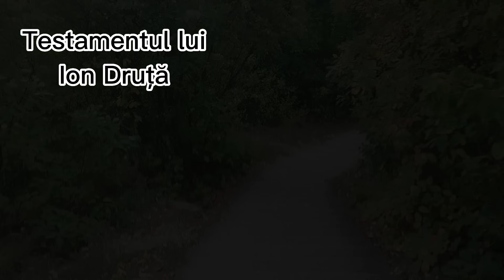Acesta este locul de veci ales de Ion Druță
Astăzi cortegiul funerar îl va aduce pe Ion Druță în "câmpia Sorocii". Sicriul va fi coborât în mormântul săpat într-o poieniță, la câteva zeci de metri mai jos de "Lumânarea Recunoștinței", așa cum și-a dorit Maestrul. Amintim că la ora 14:00, la poalele "Lumânării Recunoștinței" din Soroca, va avea loc slujba religioasă și înhumarea.